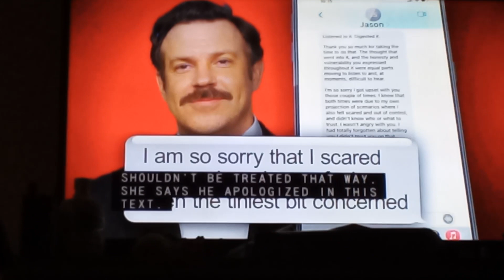Olivia Wilde/ Harry Styles against ex Jason sudeakis from Deborah Norville